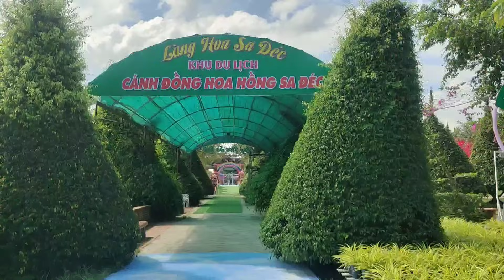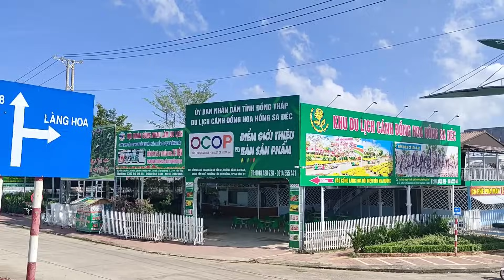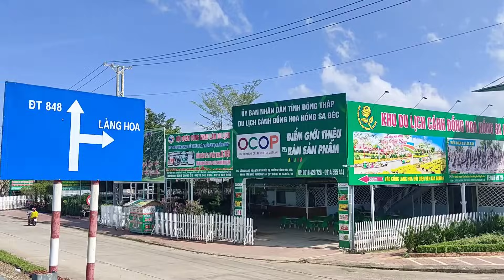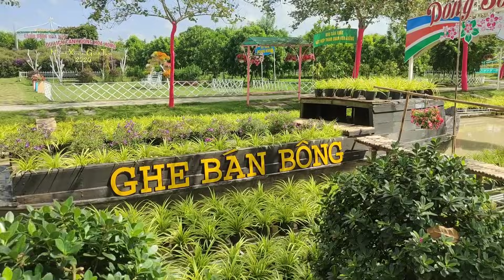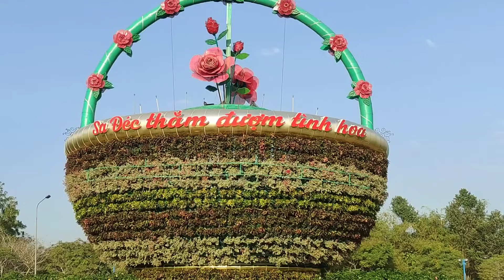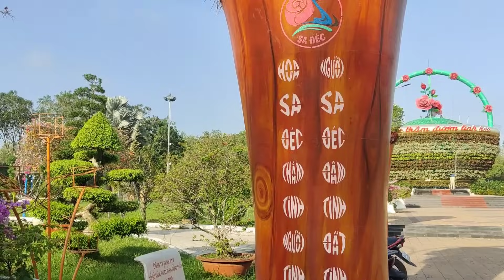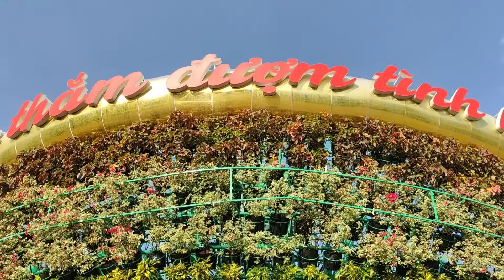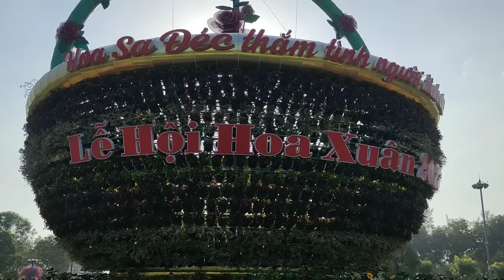Toàn cảnh chuẩn bị Festival thành phố hoa Sa Đéc 2023 | Tết 2024 tại làng hoa Sa Đéc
Bước chân đây đó cảm ơn cô chú anh chị luôn ủng hộ video của em, và em mời cô chú anh chị đăng ký kênh và chia sẻ video để mọi người cùng được biết tâm linh ở thất sơn nhiệm màu.